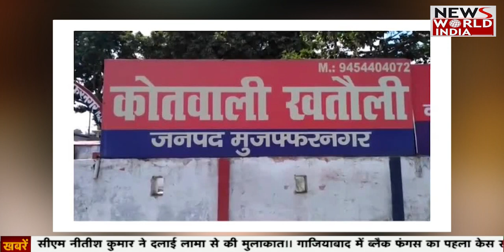पति ने पहले बेटी को पीटा, फिर किया रेप- मां ने सुनाई दिल चीरने वाली कहानी | Muzaffarnagar | Rape